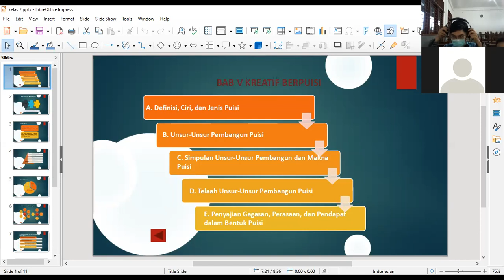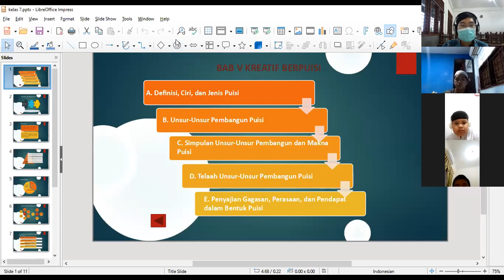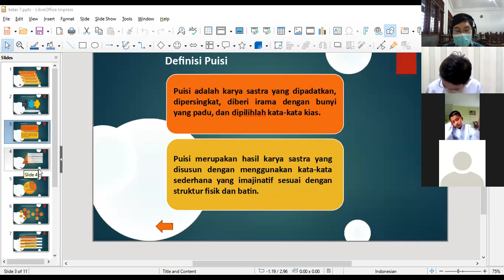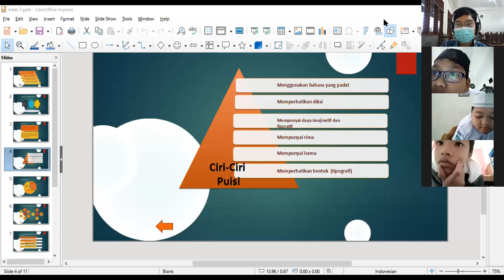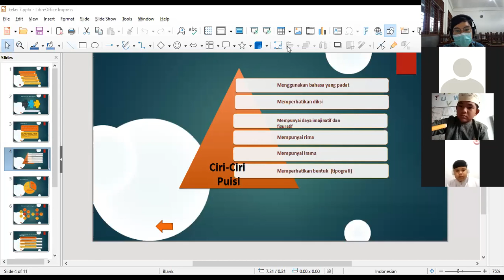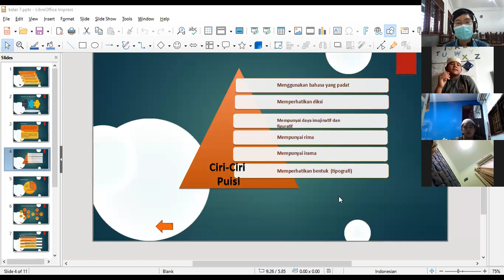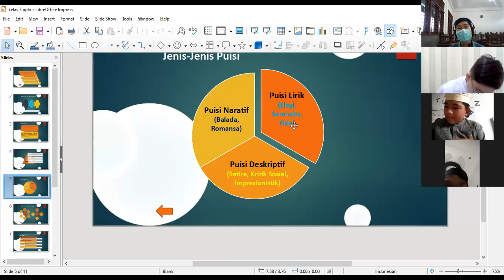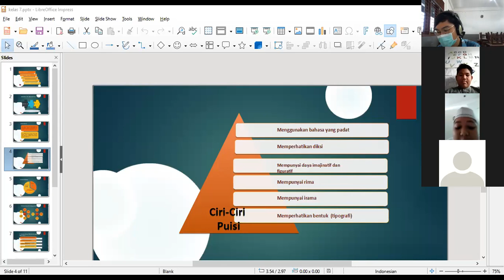7 C/D (BAHASA INDONESIA) - KAMIS, 28 JANUARI 2021